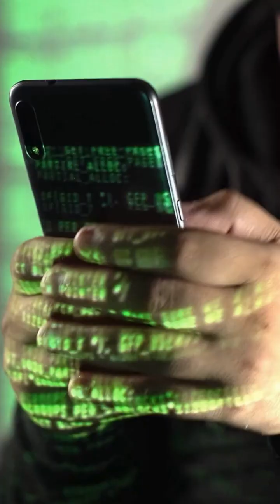Tech Concept Hub | Best IT Training Institute in Pune | AI/ML, Data analytics, Cybersecurity, Cloud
About Institute:
Tech Concept Hub is a private IT training institute established in 2017. In last 8 years, institute has established itself as best software training institute in Pune.
Google rating: 4.9/5 with 870+ reviews

✅ Institute provides high quality training in below technologies:
🎯Data Analyst
🎯 AI/ ML
🎯 DEVOPS
🎯 AWS
🎯 Cyber Security

Institute provides 100% placement assistance to students.
Training is available in English, Hindi & Marathi languages.